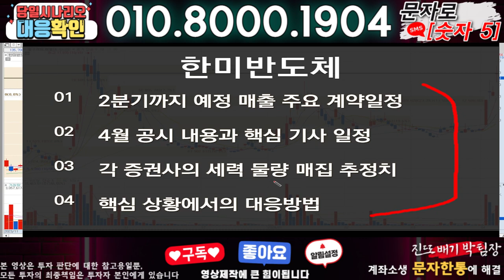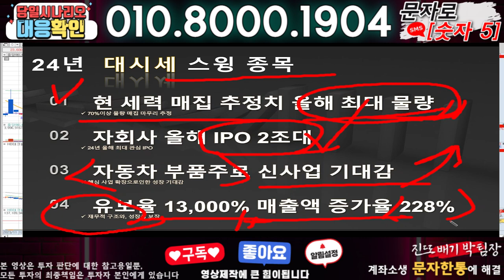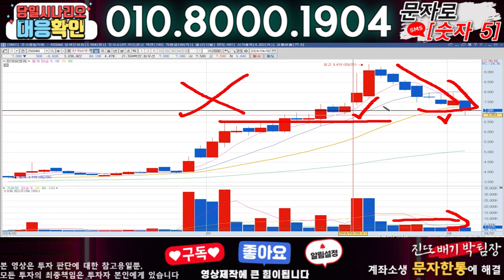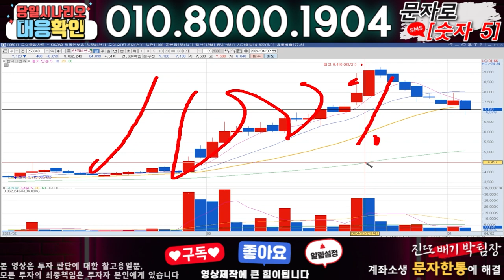한미반도체 ) 3분전 기습속보-공식입장발표!! 무슨일인가?